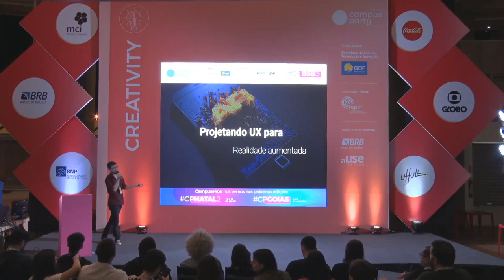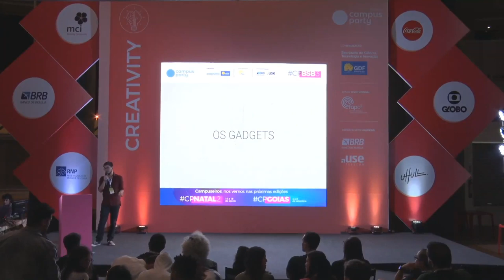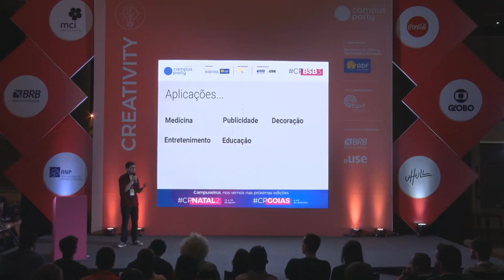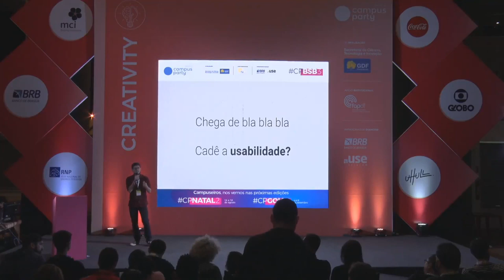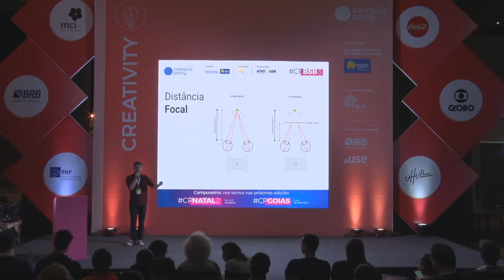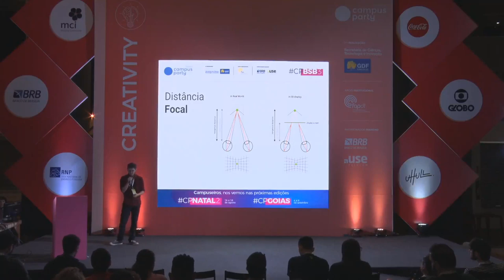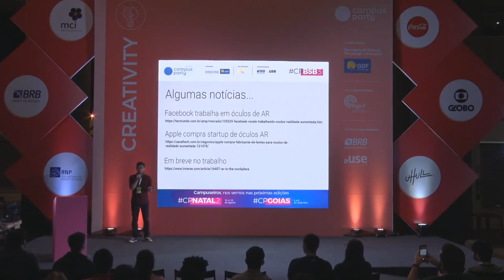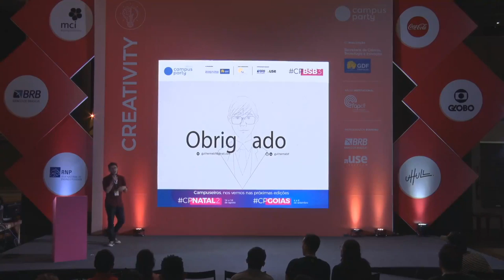CPBSB3 - Projetando UX para Realidade Aumentada - Creativity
Palco: Creativity
Data: 20/06/2019
Horário: 19:15 às 20:00

Título: Projetando UX para Realidade Aumentada
Como aplicar ferramentas de UX para obter uma ótima experiência em realidade aumentada.

Palestrante(s):
Guilherme Borges Lustosa Ferreira
UX Designer com mais de 5 anos de experiência em criação de produtos digitais. Trabalhou em projetos para Caixa Econômica, EPSON Brasil, CGEE e Banco do Brasil. Consultor de UX para startups e sommelier de café